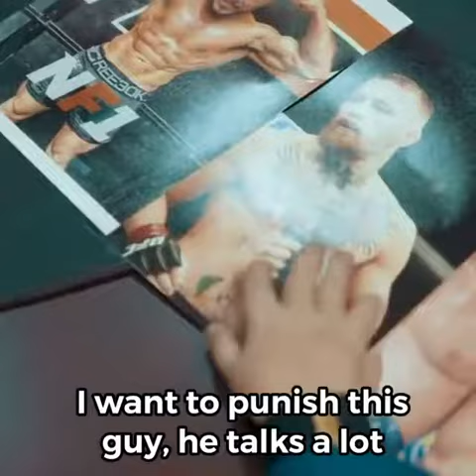Hasbulla wants to fight Cejudo and McGregor. 😳